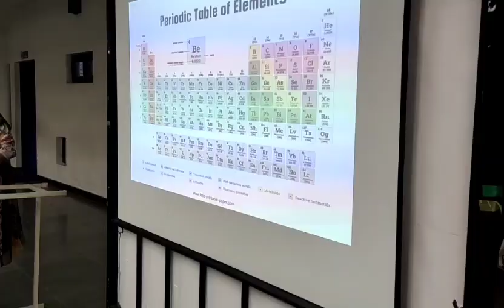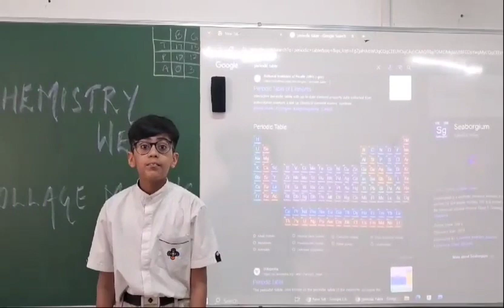𝐂𝐇𝐄𝐌𝐈𝐒𝐓𝐑𝐘 𝐖𝐄𝐄𝐊 | 𝐕𝐈𝐆𝐘𝐀𝐍 𝐔𝐓𝐒𝐀𝐕 𝟐𝟎𝟐𝟒 | 𝐒𝐂𝐇𝐎𝐎𝐋 𝐎𝐅 𝐈𝐍𝐃𝐈𝐀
𝐕𝐈𝐆𝐘𝐀𝐍 𝐔𝐓𝐒𝐀𝐕 𝟐𝟎𝟐𝟒
𝐂𝐇𝐄𝐌𝐈𝐒𝐓𝐑𝐘 𝐖𝐄𝐄𝐊
𝐒𝐏𝐄𝐂𝐈𝐀𝐋 𝐀𝐒𝐒𝐄𝐌𝐁𝐋𝐘 𝐎𝐍 𝐏𝐄𝐑𝐈𝐎𝐃𝐈𝐂 𝐓𝐀𝐁𝐋𝐄

As part of the 𝐂𝐇𝐄𝐌𝐈𝐒𝐓𝐑𝐘 𝐖𝐄𝐄𝐊 of 𝐕𝐈𝐆𝐘𝐀𝐍 𝐔𝐓𝐒𝐀𝐕 𝟐𝟎𝟐𝟒, our students presented a 𝐒𝐩𝐞𝐜𝐢𝐚𝐥 𝐀𝐬𝐬𝐞𝐦𝐛𝐥𝐲 outlining the types of elements in the 𝐏𝐞𝐫𝐢𝐨𝐝𝐢𝐜 𝐓𝐚𝐛𝐥𝐞. The periodic table song was presented, and some very interesting facts about the Groups and Periods in it were shared. Students applauded the effort of those who had memorised the table of elements, and so do we !